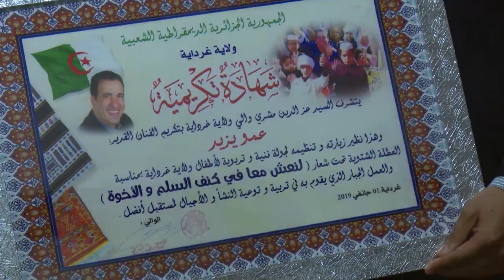تكريم عمو يزيد بمدينة غرداية Hommage a Amou Yazid a Ghardaia